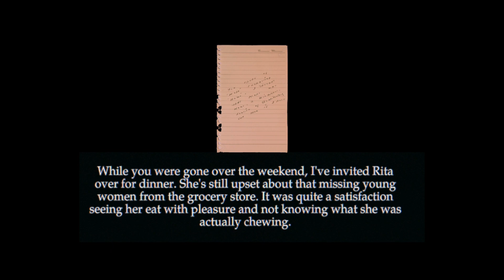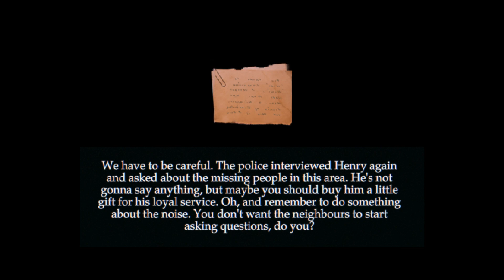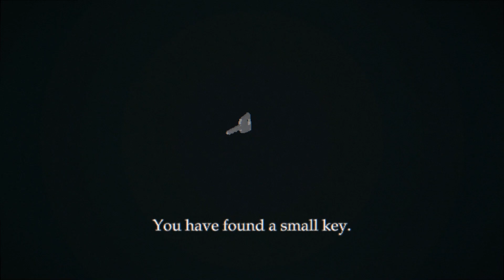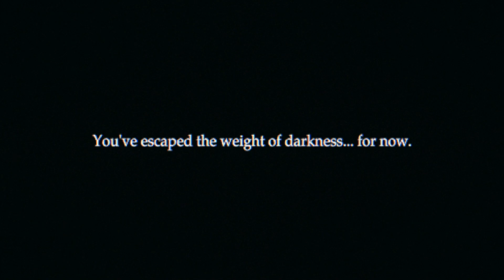You and the Night